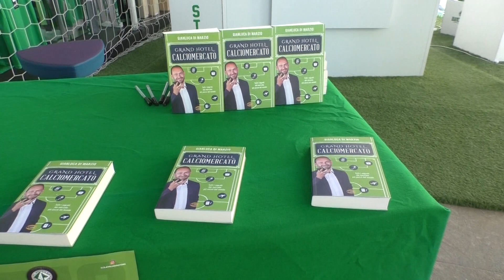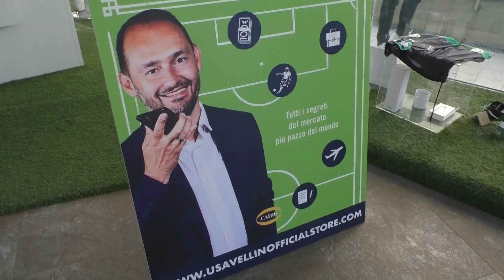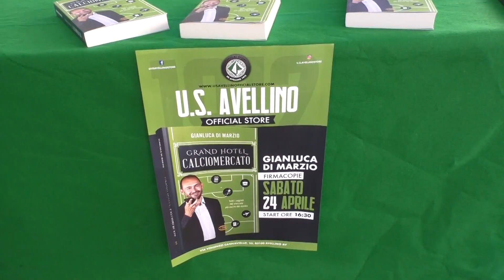Di Marzio: "D'Agostino? Un visionario"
Il giornalista di Skysport loda il presidente dell'Avellino: "E'un progetto ambizioso e coraggioso. D'Agostino merita di essere menzionato nel mio prossimo libro". Il conduttore ha incontrato i tifosi e firmato le copie della sua ultima fatica Grand Hotel Calciomercato.